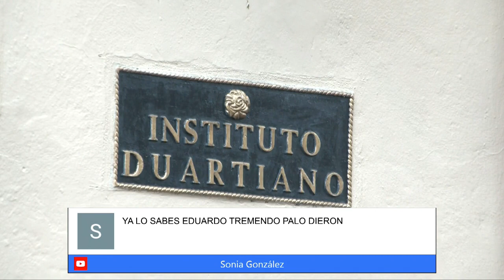Exigen congelar bienes a haitianos vetados